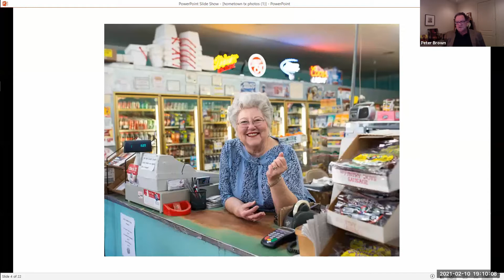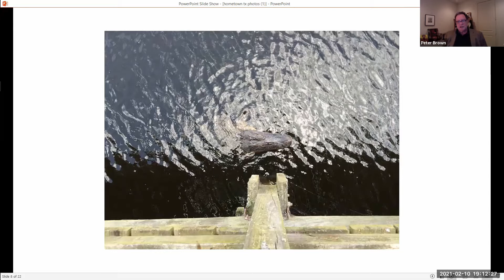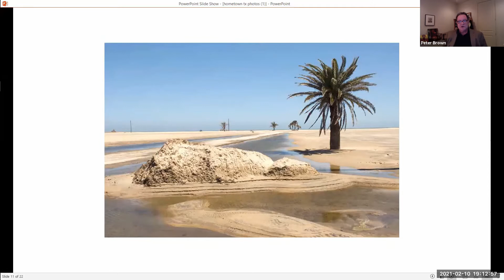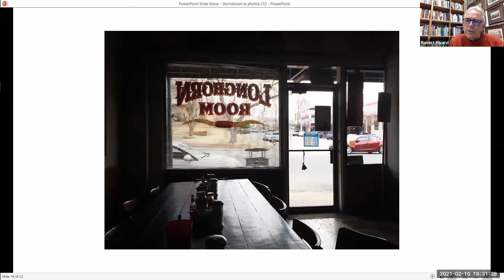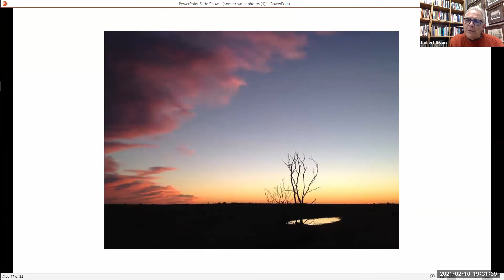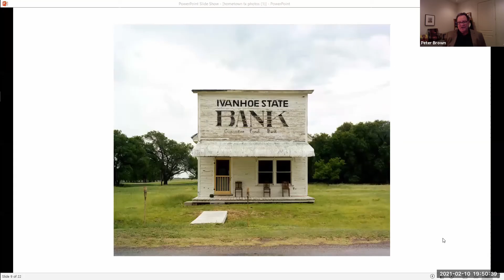Maverick Book Club - Hometown Texas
Trinity University Press invites you to the Maverick Book Club, celebrating all things Texas. This monthly series of virtual discussions features intriguing authors discussing the books that are shaping the narrative landscape of the state. This month, Hometown Texas with photographer Peter Brown and author Joe Holley; moderated by Bob Rivard, editor of The San Antonio Report. Hometown Texas features photographs and stories that explore the people and landscapes of small-town Texas.